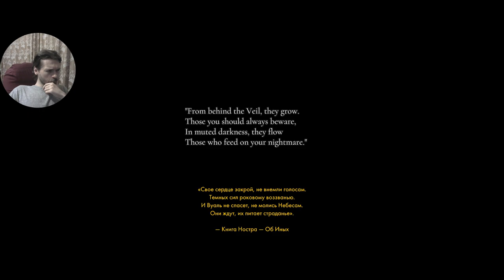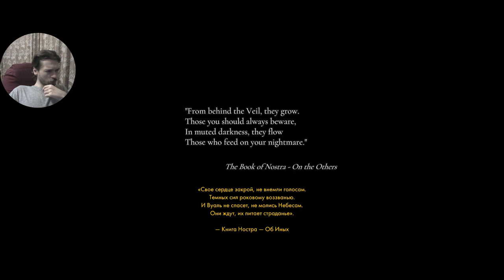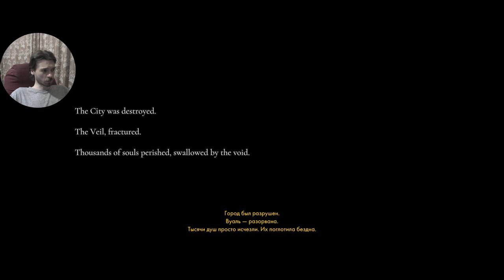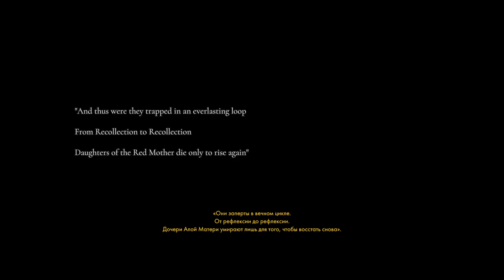смотрим новинку Othercide